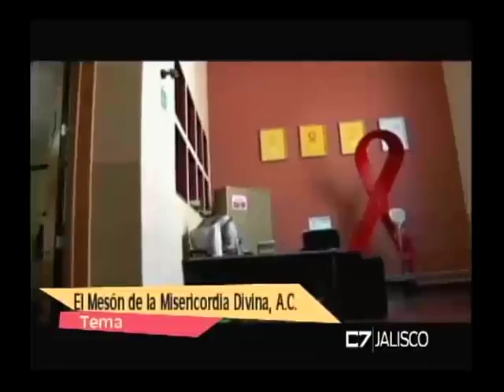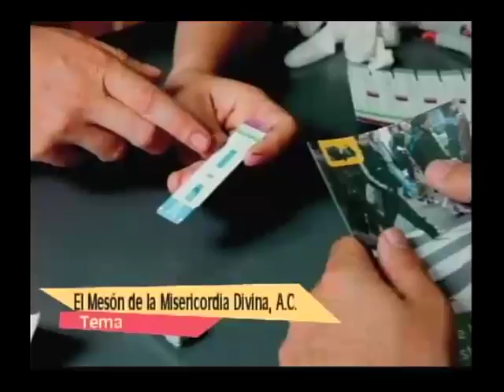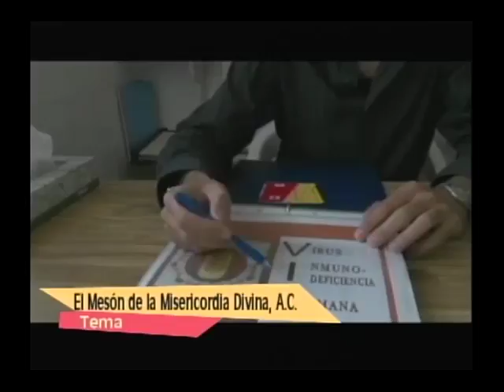Entrevista a José Manuel Salcedo Alfaro 30 de Noviembre del 2016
Entrevista a:
José Manuel Salcedo Alfaro
Mesón de la Misericordia
Tema: El Mesón de la Misericordia Divina, A.C.